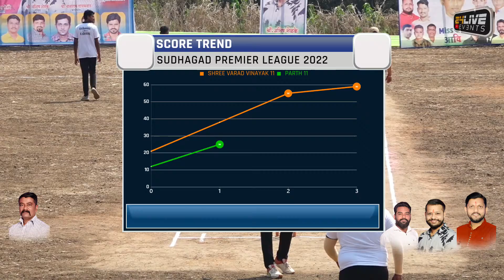ANAND SAKPAL || 14 BALL 52 RUNS || SUDHAGAD PREMIER LEAGUE 2022